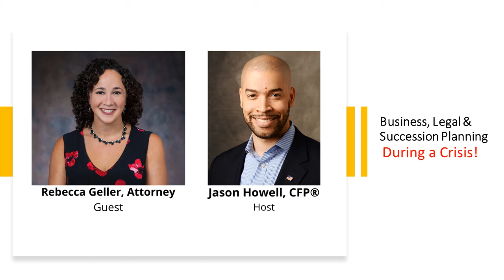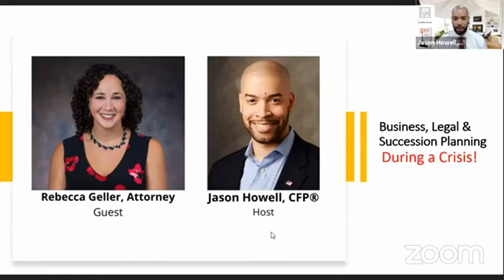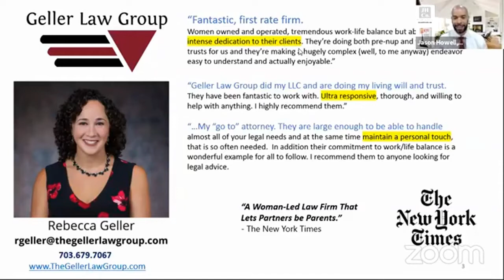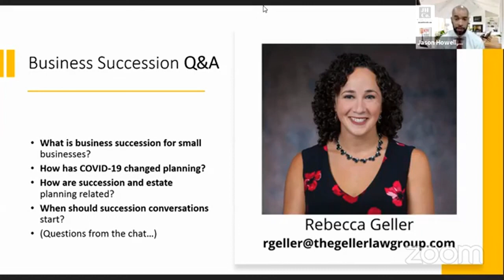Business Legal & Succession Planning During a Crisis!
Multi-Award winning attorney Rebecca Geller (TheGellerLawGroup.com) answers how to plan your business succession for the new future; how to decipher between myths vs. facts of business law; and how succession mixes estate planning and happy business exits.